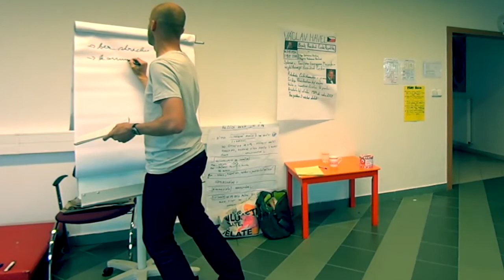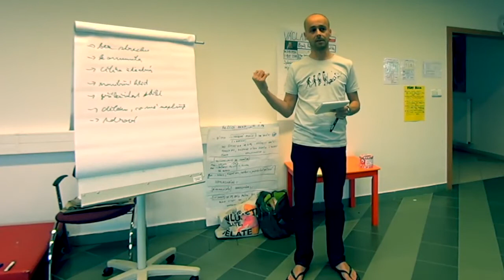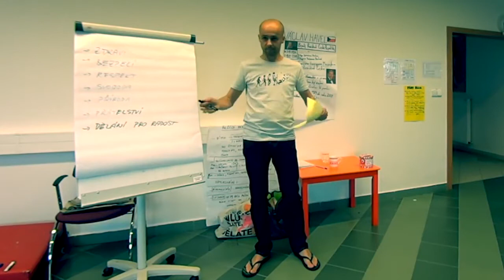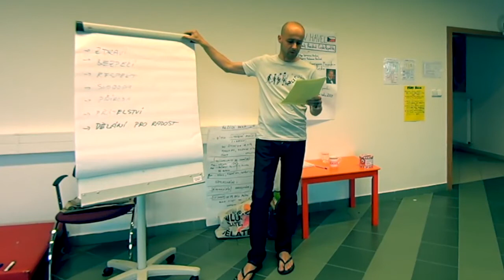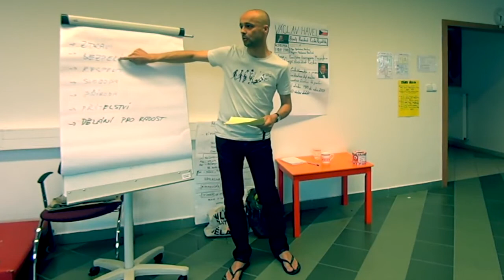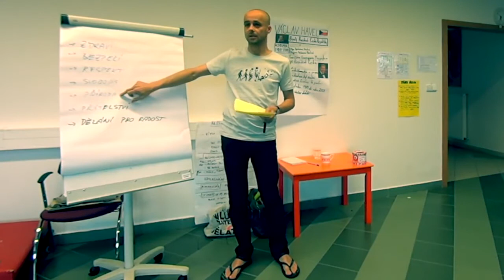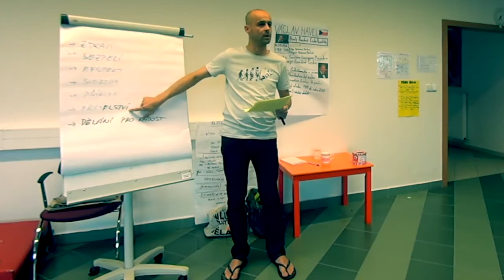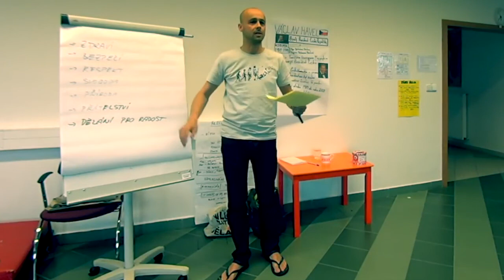Sedm elementů dobrého života